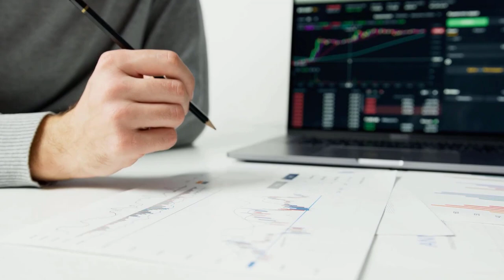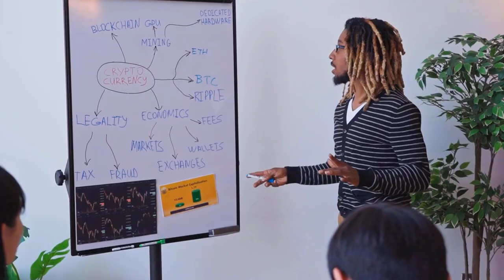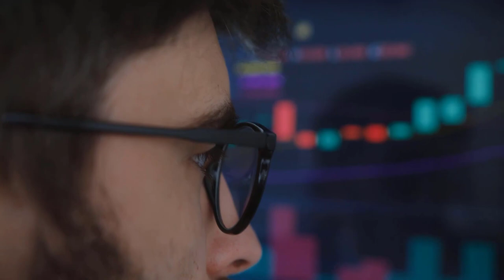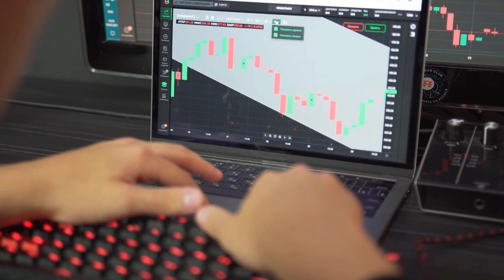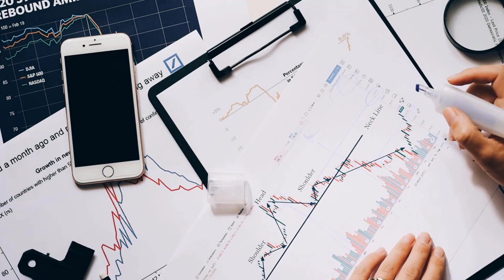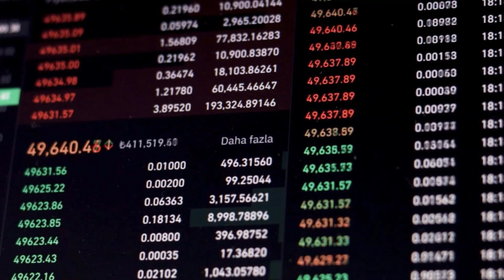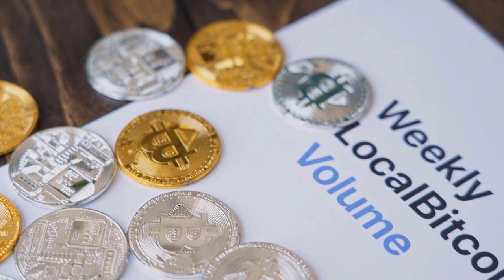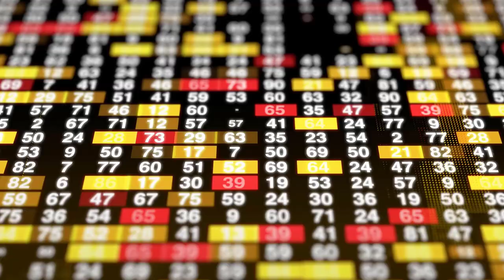ETH PRICE WILL X9000?? MASSIVE SKYROCKET COMING - ETHEREUM PRICE PREDICTION 2024